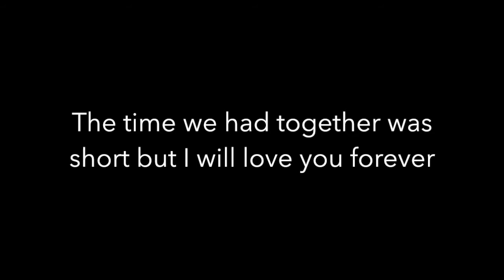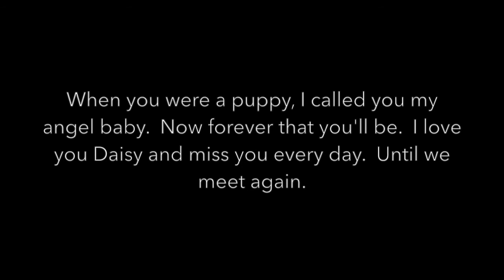My sweet Daisy May, I miss you every day.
My 13 month old puppy Daisy was killed by my abuser on May 4, 2020.  I made this video as a tribute to her.  I miss her every single day.  The pain I feel from the trauma, shock, and grief of her death weighs on me every single day.

I didn't even have Daisy for a year.  She joined my family on May 29, 2019.  I will miss her for the rest of my life.  I love you Daisy.  You are my savior and guardian angel. You took a part of my soul with you to heaven. I'm not whole without you.  I miss you so much it hurts.  Until we meet again at the rainbow bridge.